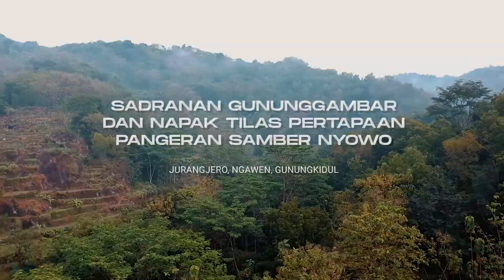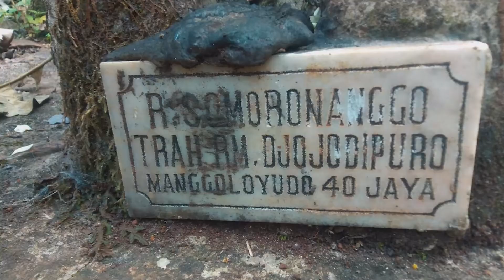Sadranan Gununggambar feat KKN UKDW 2022